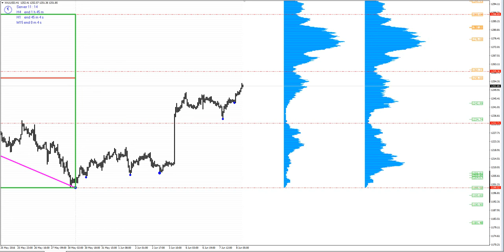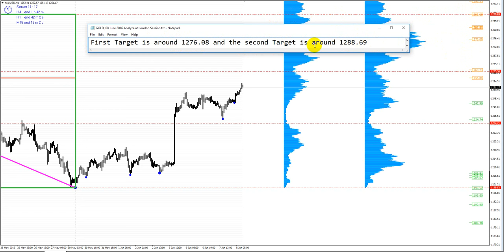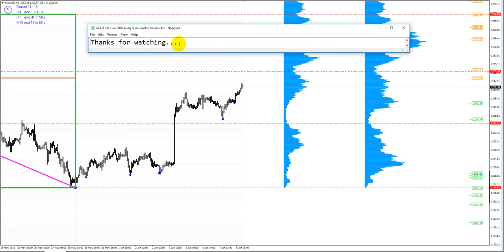GOLD, 08 June 2016, Analyze at London Session